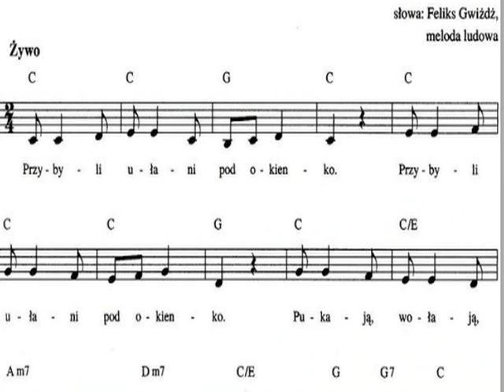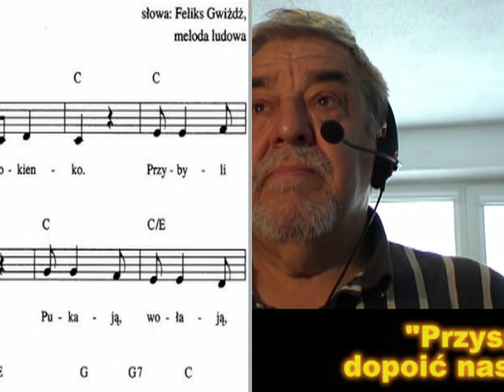PRZYBYLI UŁANI POD OKIENKO - z TEKSTEM - PATRIOTYCZNE - LESZEK ORKISZ SPIEWA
nagranie amatorskie (amateur recording)  kolejna  cover  version piesni z  gatunku  PATRIOTYCZNE